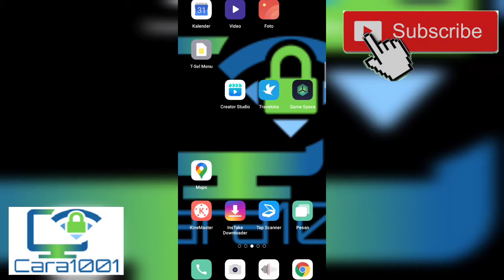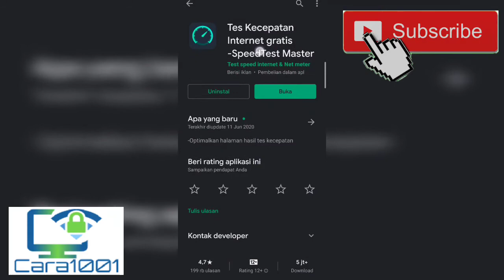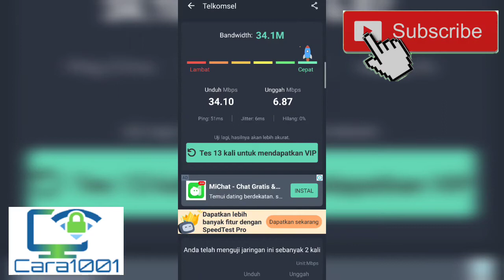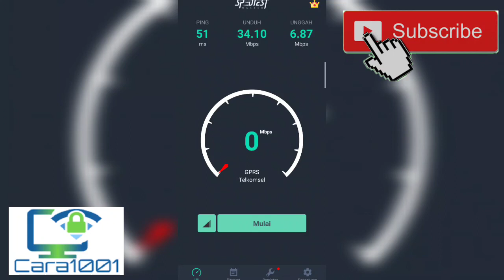Cara Cek Kecepatan Internet di HP Android Terbaru 2023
Buat Anda yang ingin mengecek kecepatan internet di HP android yang anda miliki dimana anda bisa cek kecepatan download sekaligus kecepatan upload, anda dapat mengikuti langkahnya di video ini gaes.

speedtest

test speed indihome

speed test google

kecepatan internet indihome

speed test cbn

speed test indonesia

normal kecepatan internet

telkomsel speed test